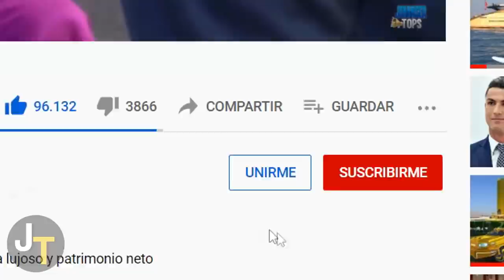Así Lucen The Walking Dead en la Actualidad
The Walking Dead Antes y Ahora 2021

En este video vamos a ver como los actores de The Walking Dead han cambiado 11 años después, sabremos sus nombres y edades reales, compararemos el aspecto del elenco en el 2010 y como lucen ahora en 2021.

Personajes principales:

Rick Grimes
Shane Walsh
Lori Grimes
Andrea Harrison
Glenn Rhee
Carl Grimes
Daryl Dixon
Carol Peletier
Merle Dixon
Maggie Greene
Beth Greene
Michonne
Rosita Espinosa
Abraham Ford
Paul "Jesús" Rovia

Canción:
Alive - Ikson